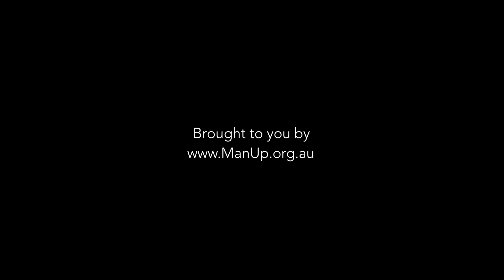Sailing Soldiers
Mates4Mates takes ex-soldiers out to help them heal through sharing and bonding with others like them.

In October the ABC kick starts a national conversation about Aussie male suicide. The ABC series Man Up joins the ManUp.org.au website to form a wider social campaign that aims to encourage conversation and awareness across the wider community. The campaign starts with the launch of the official trailer.